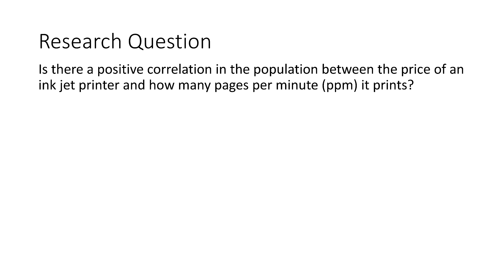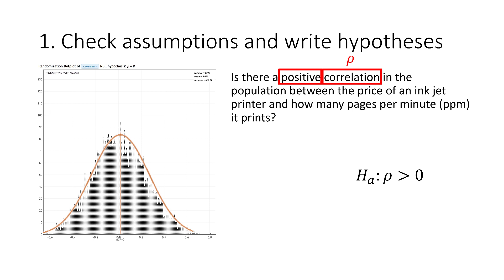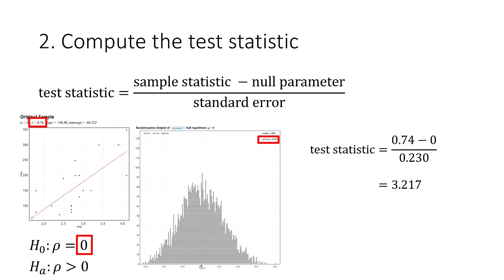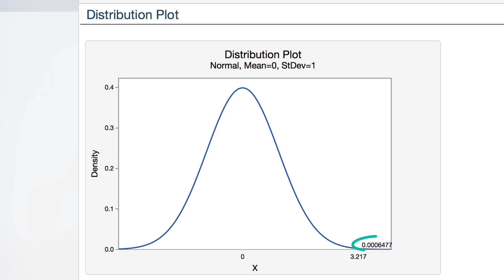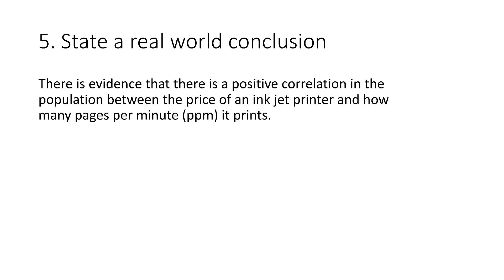STAT 200 Hypothesis Test w/ Standardized Test Statistic, Printer Correlation Example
Is there a positive correlation in the population between the price of an ink jet printer and how many pages per minute (ppm) it prints?
This dataset is built into StatKey if you go to construct a randomization distribution for a slope or correlation.
This example uses an existing randomization distribution to compute a test statistic and identify the p value by constructing a z distribution in Minitab Express. The five step hypothesis testing procedure is used.